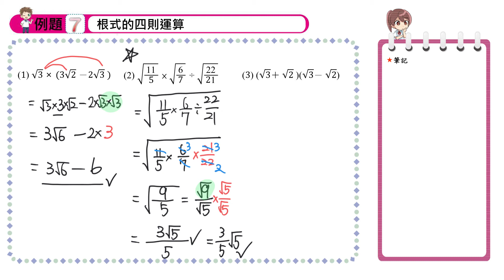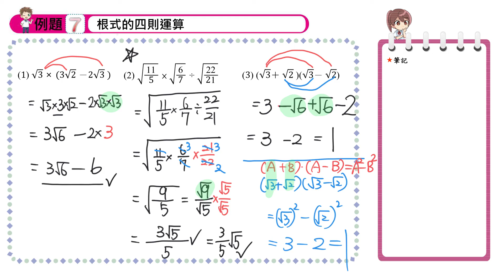【例題7】根式的四則運算